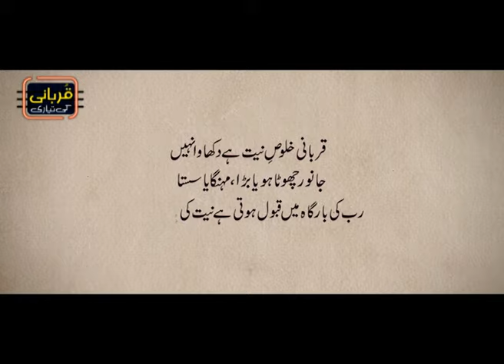Bari Eid Ki Bari Khushian | Qurbani Khaloos e Niyat Hai Dikhawa Nae | Eid ul Adha 2024 | Pakistan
Qurbani Ki Tayarian | Qurbani Khaloos Niyat Hai Dikhawa Nae | Pakistan News | Latest News | Qurbani Ki Tayarian | Qurbani Khaloos Niyat Hai Dikhawa Nae | Eid ul Adha 2024 | Pakistan News